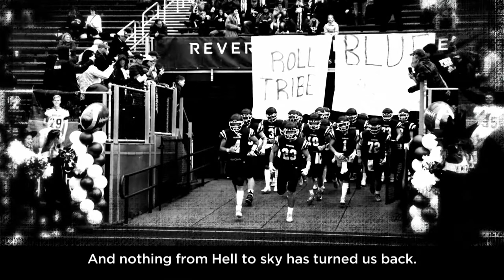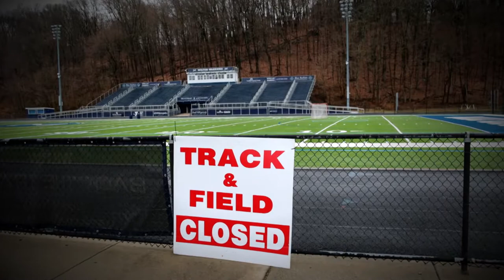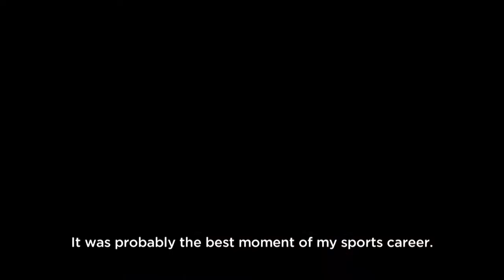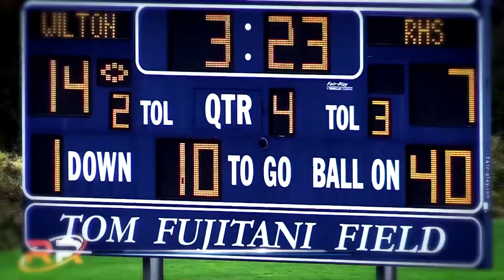WILTON HIGH SCHOOL FOOTBALL 2021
Wilton High School Football 2021 Season in Review includes victories over New Canaan and Ridgefield.